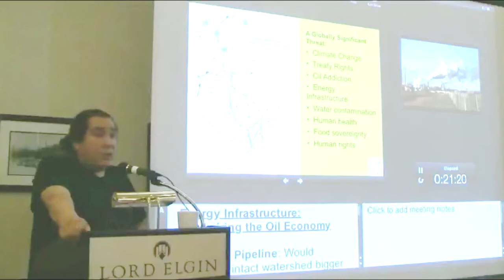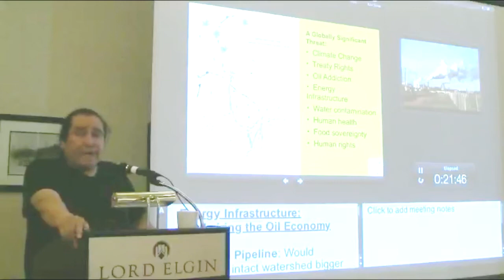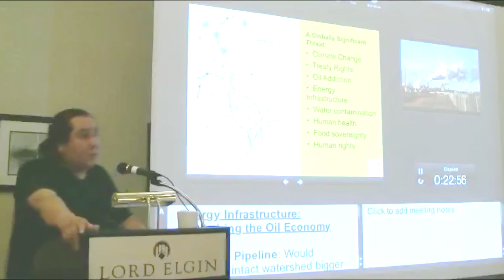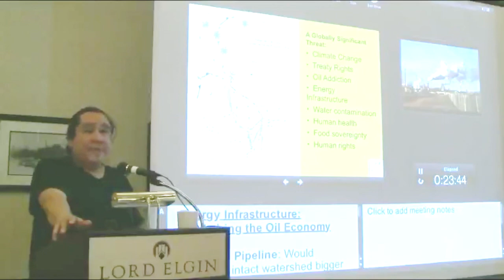Clayton Thomas 8: Causes, economic distortion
Clayton Thomas Muller 8: What is all this causing? Economic distortion in the economy.  Dutch Disease.  World impact. Human Rights
Key note speaker at the Canadians for Social Justice AGM July 2012 Ottawa.
background info - Clayton Thomas-Muller, of the Mathias Colomb Cree Nation also known as Pukatawagan in Northern Manitoba, Canada, is an activist for Indigenous rights and environmental justice and gave this presentation at the annual meeting of the Canadian Unitarians for Social Justice.
clip27